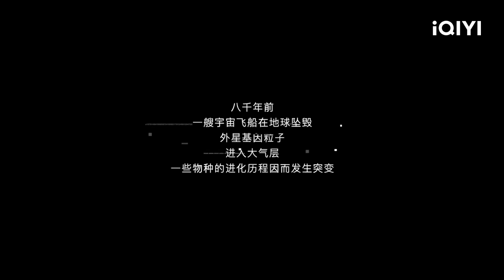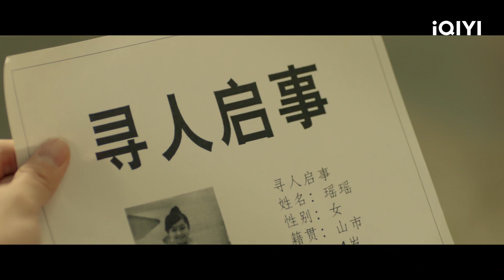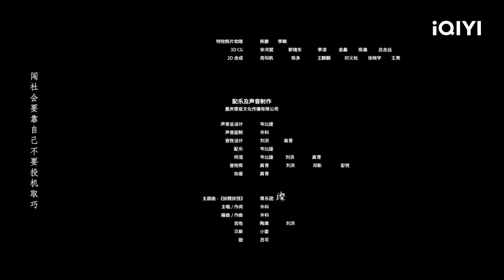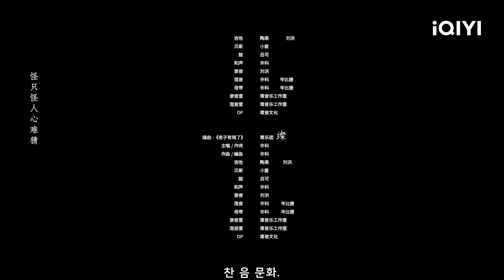【KOR SUB】Qing Shen Deng 1 | SF | 코미디 | iQIYI 영화 한국어 | 더 많은 중국 영화를 즐겨보자!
【영화명】

【출연진】
耿嘉唯 Geng Jiawei / 张悦楠 Zhang Yuenan

【설명】
开车为生的平凡青年陈自在，偶然发现外星人竟一直伪装成人类生活在地球，偶尔露出蛛丝马迹的他们被不明真相的人类称为“妖精妖怪”.
운전을 하며 살아가는 평범한 청년 천자유가 우연히 외계인이 지구에서 인간으로 위장해 살아왔다는 것을 발견한다. 가끔 실마리를 드러낸 외계인들은 정체를 알 수 없는 인간에게 '요정요괴'라고 불리게 된다...

구독하고 가장 인기있는 중국 영화들을 즐겨보세요!